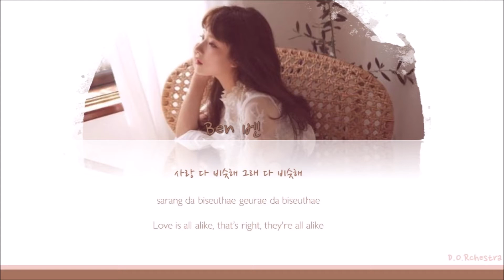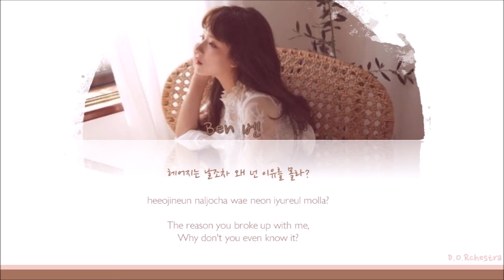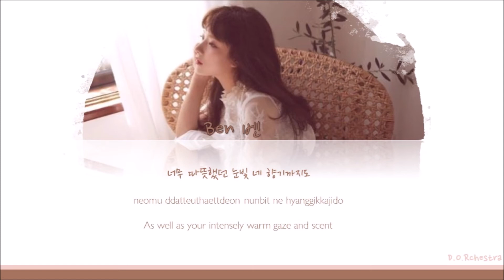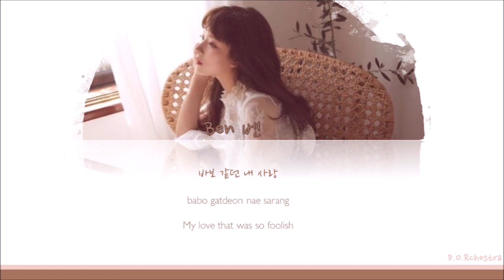Ben (벤) - 180 Degrees (180도) [Color coded Lyrics (Han/Rom/Eng)]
English Translations: Yours Truly~